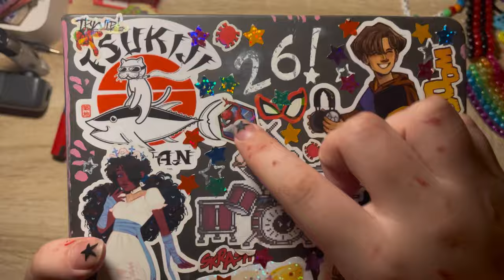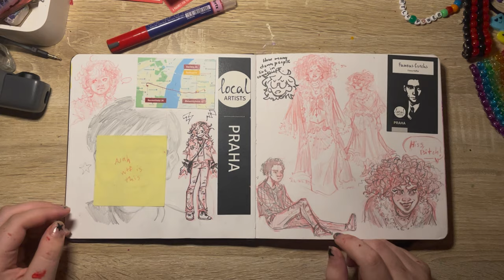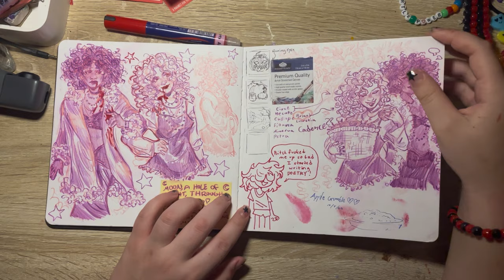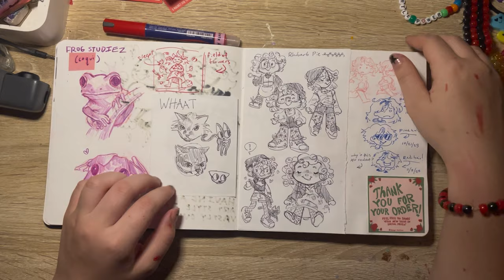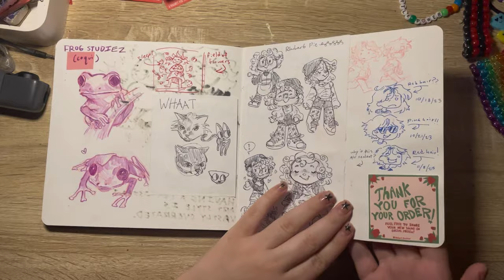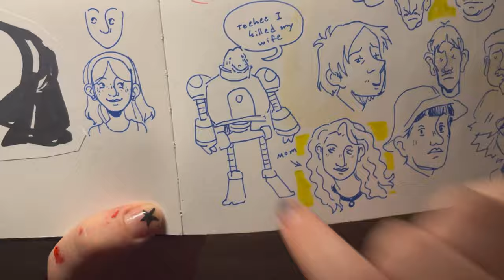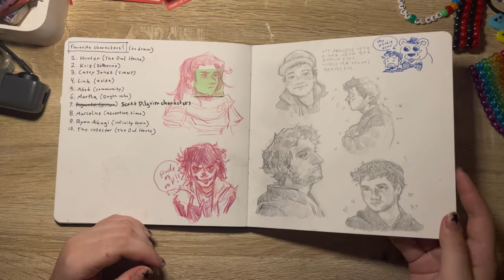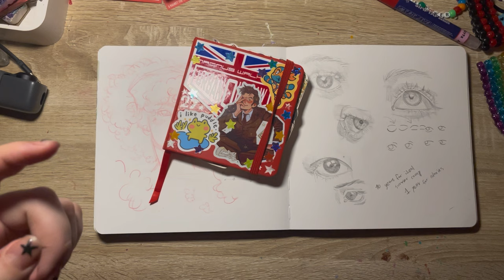🌷Sketchbook 26 tour🌷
This sketchbook was tough for me to work in but I hope that you liked my drawings and I also hope you have a good day!